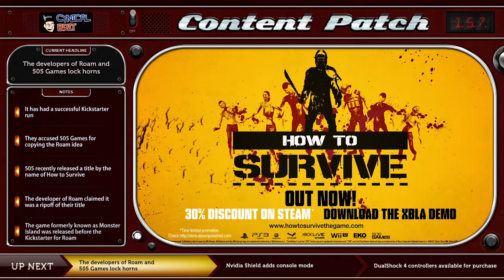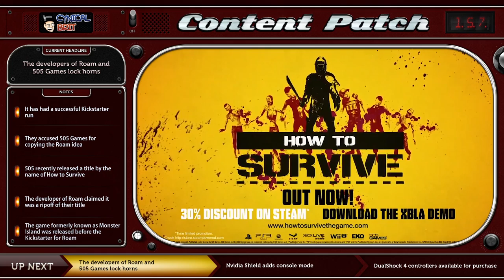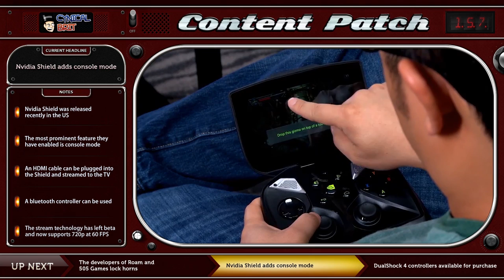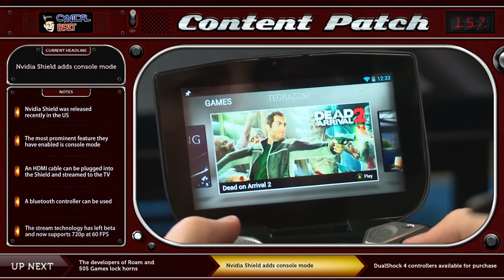Roam & 505 Games controversy, Nvidia Shield, DualShock 4 - Oct. 30th, 2013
00:27 The developers of Roam and 505 Games lock horns
07:33 Nvidia Shield adds console mode
13:02 DualShock 4 controllers available for purchase
16:32 TOTD: Flexstyle - Dr. Wily - Top This

Content Patch Episode 157